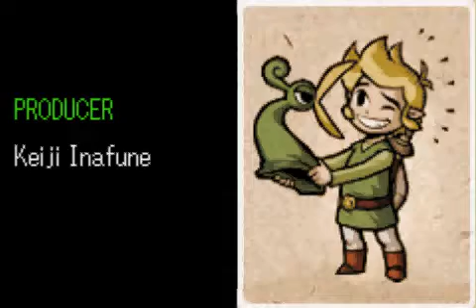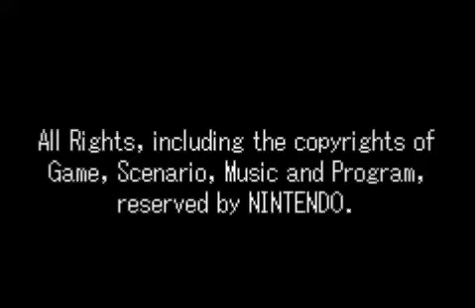LoZ - The Minish Cap ~ Part 31 ~ Ending and Credits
We've come a long way guys, and it's finally over. I hope you enjoyed watching this as much as I enjoyed making it.